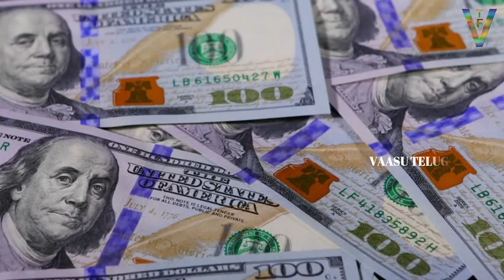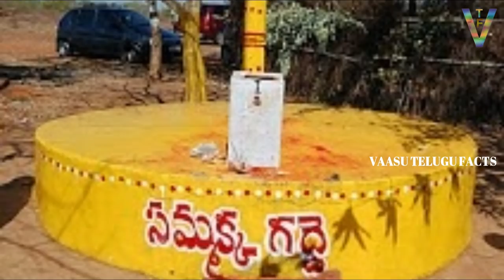Unknown History Secrets Behind Medaram Jatara | Vaasu Telugu Facts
Unknown History Secrets Behind Medaram Jatara | Vaasu Telugu Facts | Let us know full details in this video about Medaram Unknown Facts In Telugu...

బ్రహ్మం గారు కాలజ్ఞానంలో చెప్పినట్లు నిజంగా జరిగిన 10 సంఘటనలు | Unknown Facts Telugu | Vaasu Telugu Facts |

What Happens If Earth Stops Spinning | Unbelievable Telugu Facts | Vaasu Telugu Facts |